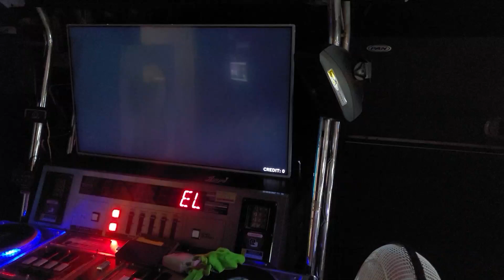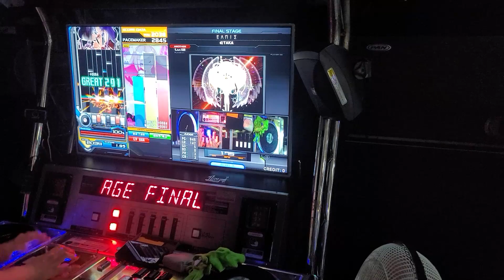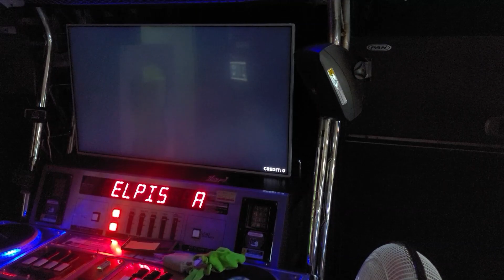[Beatmania IIDX] ΕΛΠΙΣ SPA AAA+102